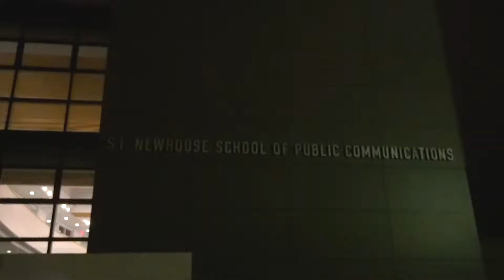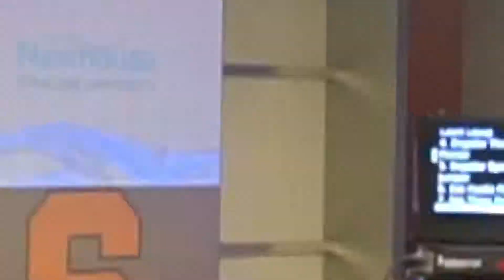Isis Young Behind the Scenes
Followed Syracuse Womens Basketball player in a "day in the life" from her game in the afternoon, to working as an ACC Network Analyst for the Mens Basketball Game that night.

Filmed and Edited by me for use with the ACC Network and Syracuse Athletics.